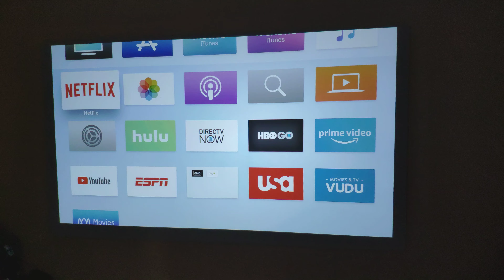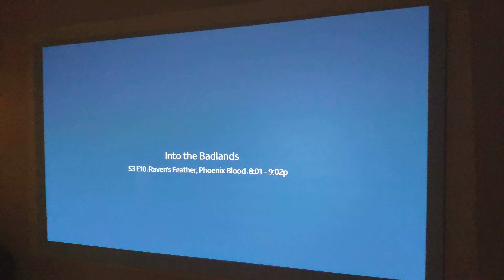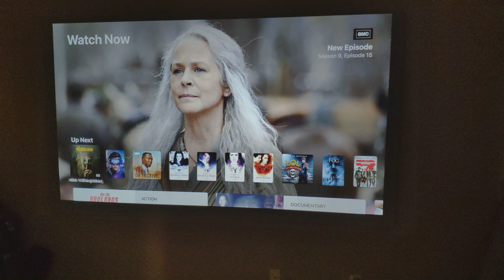ViewSonic P47 4k projector with apple TV live TV closet lights on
4k does help, HDR does make a difference even with 1080p source. HDR so hace diferencia en 4k aunque sea imágenes de 1080p .